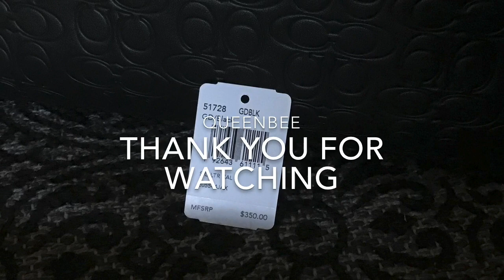Coach Charlie carryall handbag